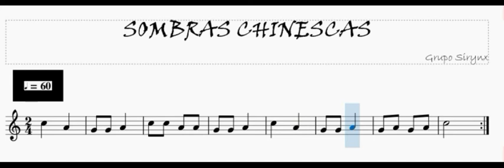Sombras chinescas para flauta dulce: velocidad lenta